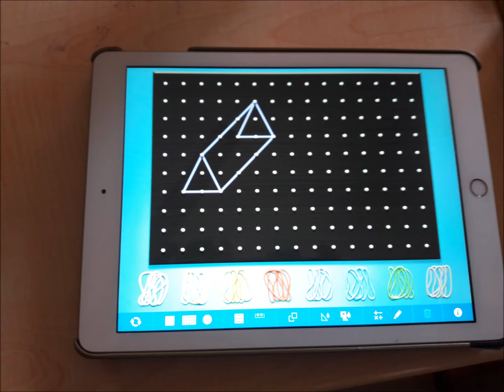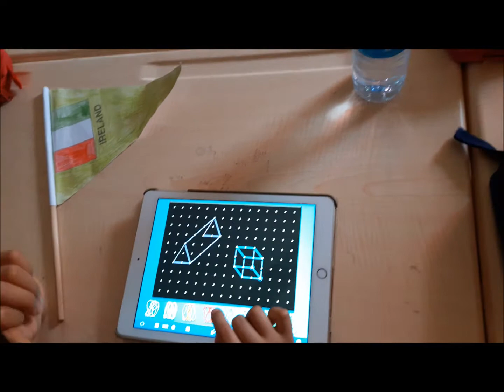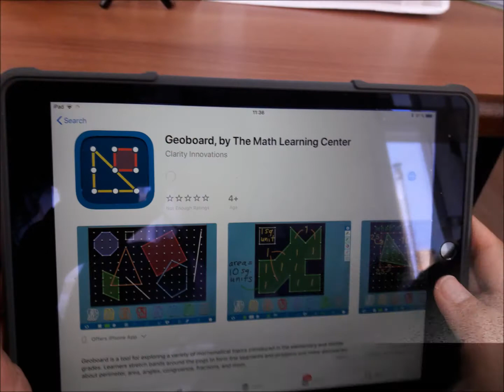Turkey 1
ERASMUS+ PROJECT " Teaching and Learning through iPads/tablets"
Spain/Turkey/Ireland /Poland